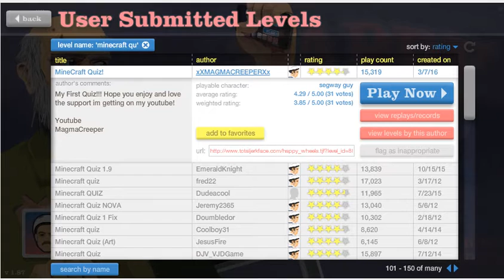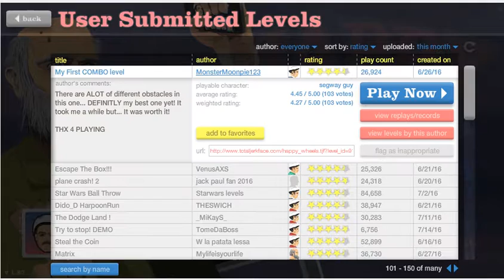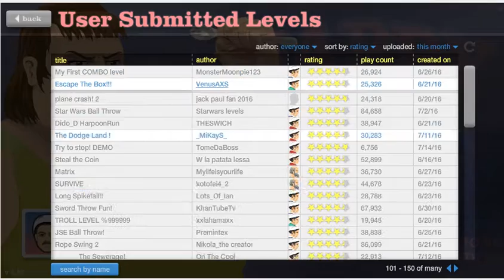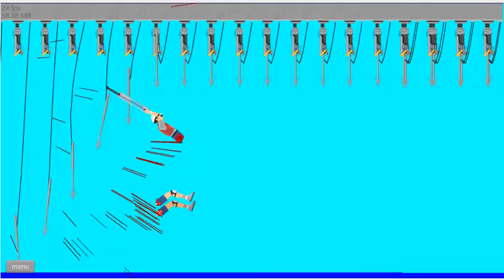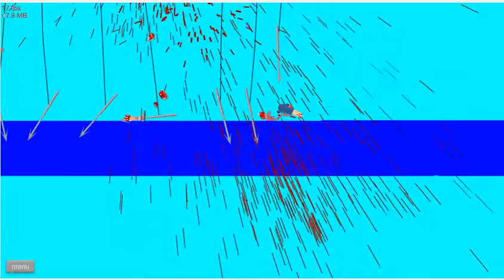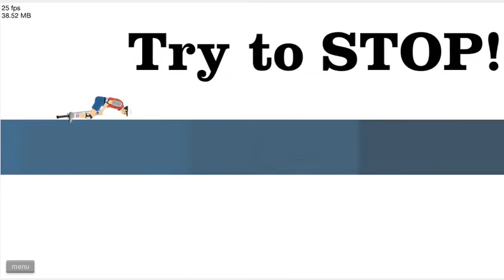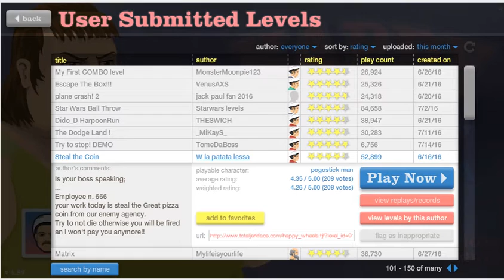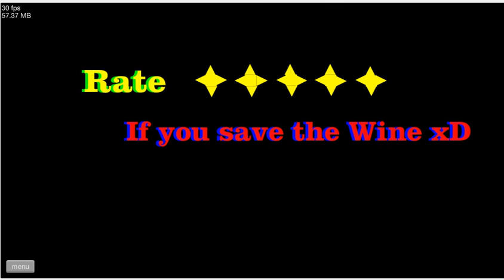happy wheels 2 епизод